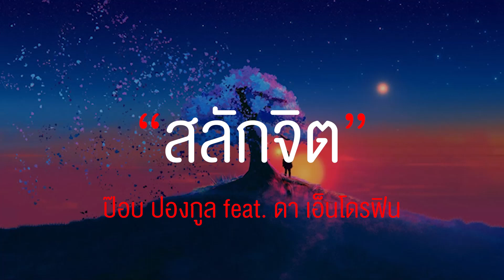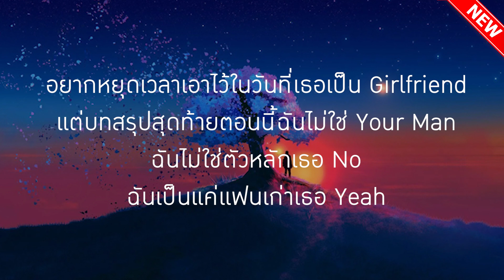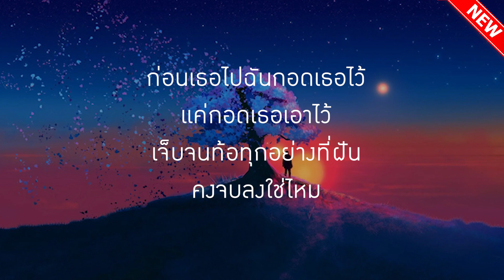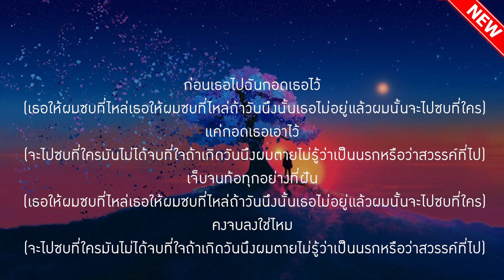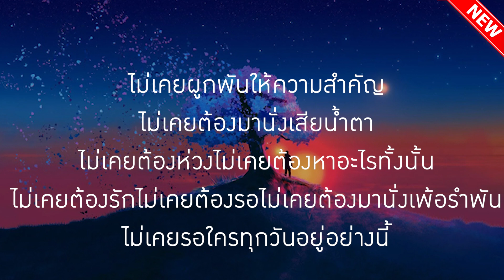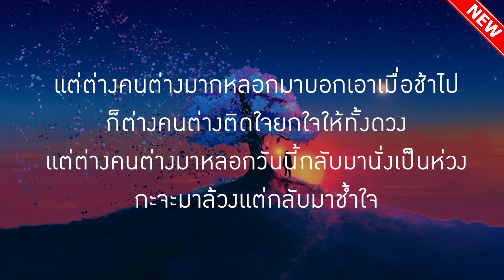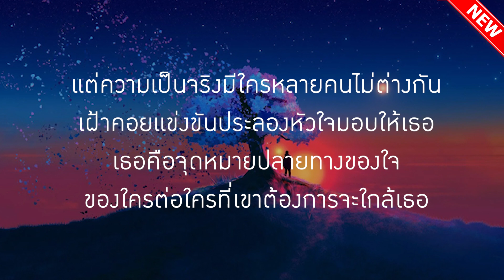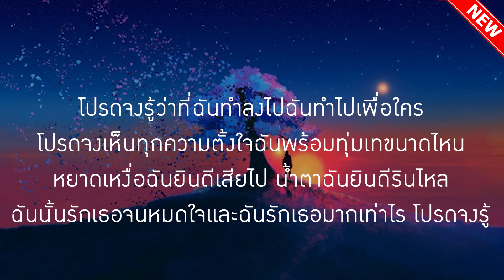สลักจิต - ป๊อบ ปองกูล feat. ดา เอ็นโดรฟิน | ซบที่ไหล่/ ผีเห้นผี /ไม่เป็นรอง [เนื้อเพลง]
00:00 สลักจิต
04:26 ซบที่ไหล่
08:11 ผีเห็นผี
12:47  ไม่เป็นรอง